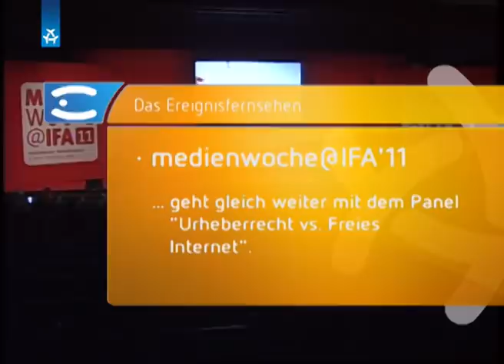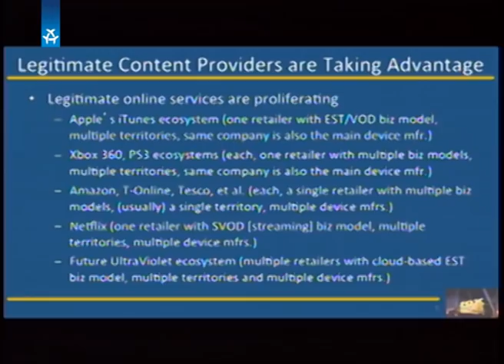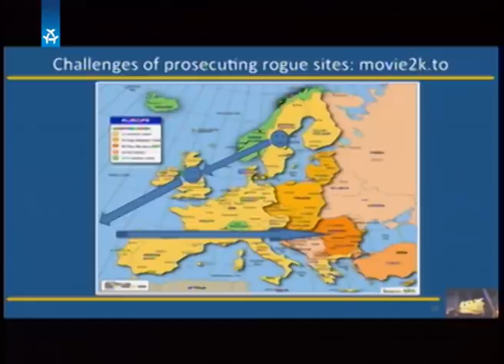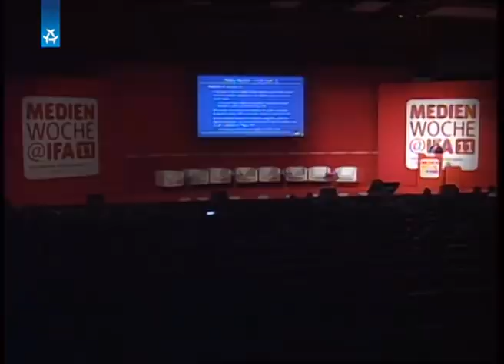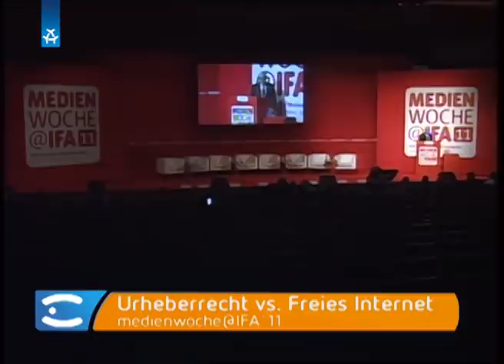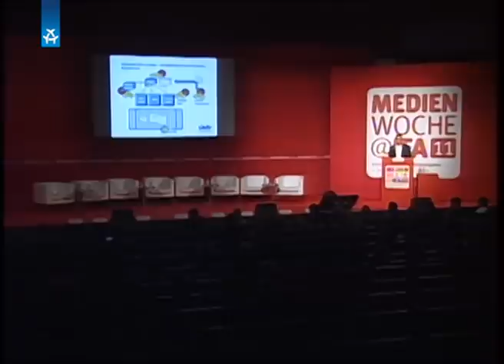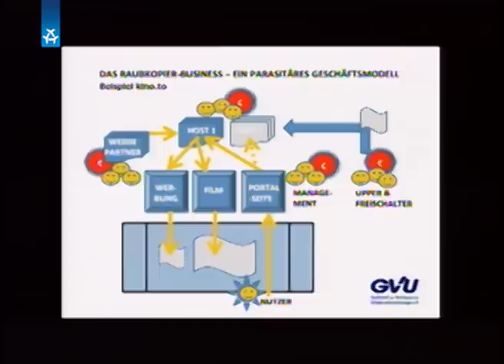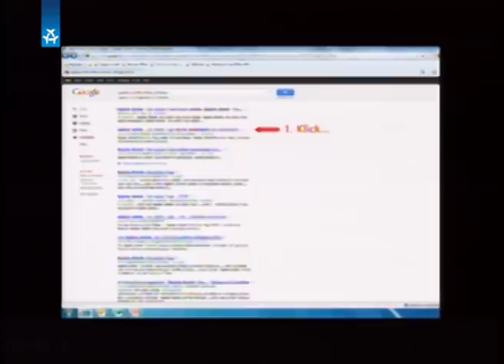Medienwoche@IFA 2011: Urheberrecht vs freies Internet?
Keynote
Ronald C. Wheeler: Copyright Policies for a Healthier Internet Economy: Lessons from around the World

Impulsvortrag
Dr. Matthias Leonardy: Alles umsonst bei kino.to?

Podium
Dr. Christoph Wagner/Moderation, Stefan Arndt, Markus Beckedahl, Prof. Dr. Fred Breinersdorfer, Mark Chung, Claus Grewenig, Carsten van Husen, Tim Renner